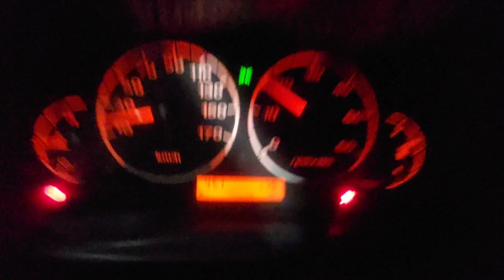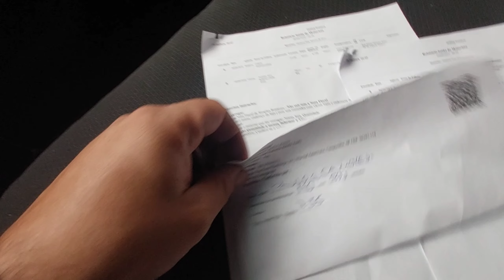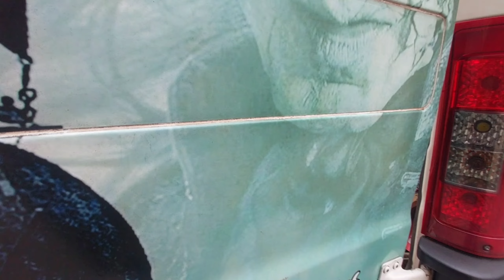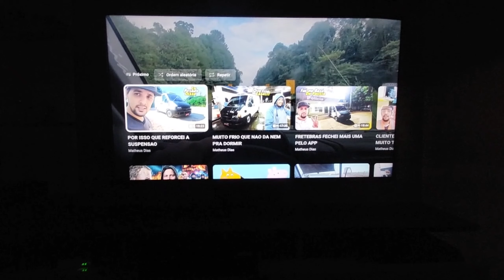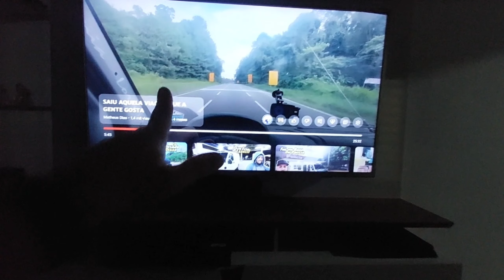AS VIAGENS PRO INTERIOR SAO MASSA